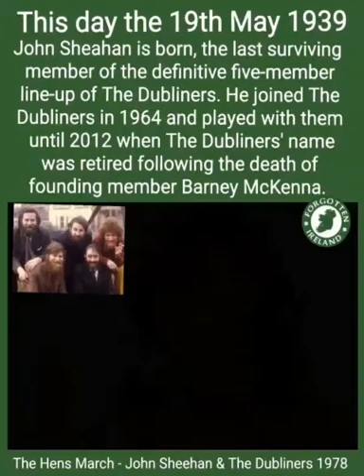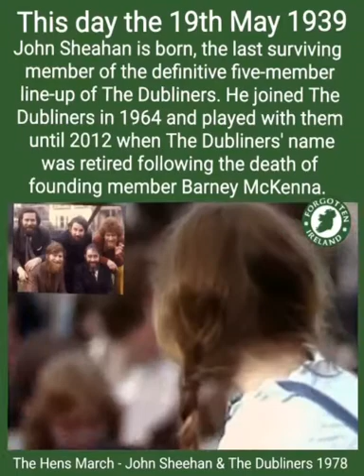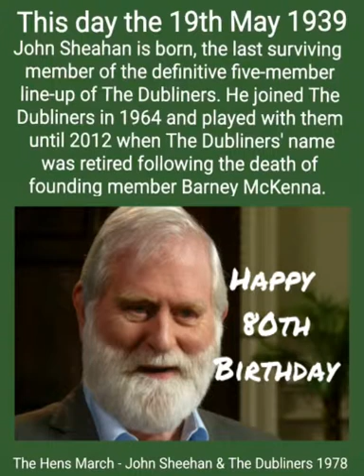The Hens March - The Dubliners